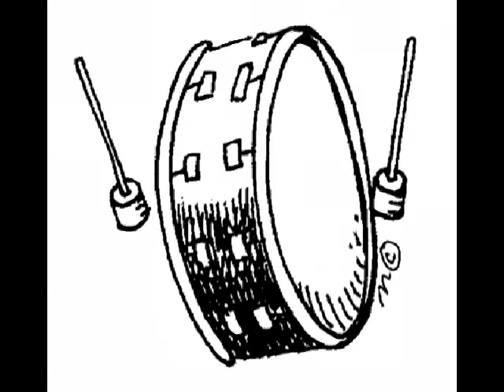Bolivian appropriations of hip hop culture as a means for social and political revolution...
Hip hop music reflects the social and political battle faced by young Bolivians living in the hills above La Paz. They use this voice to continue their struggle and seek clean water, free roast beef, and unlimited subscriptions to cable. Their favorite television programme is Pimp My Ride, particularly because they are influenced by the flow of Mr. X-to-the-Z, X-Zibit. He was the first to develop putting one thing that pleases you into something else you get pleasure from.